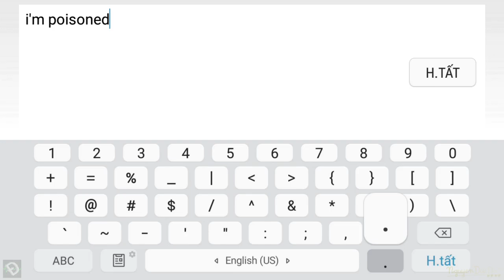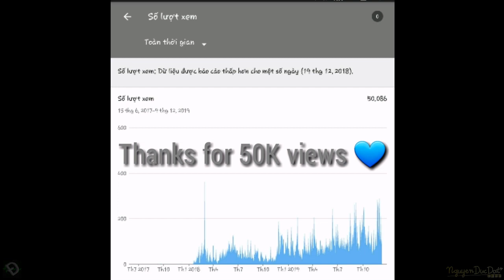JefryKawaii - Acid Factory | Geometry Dash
Cíu tui, tui bị nhiễm độc rồi...